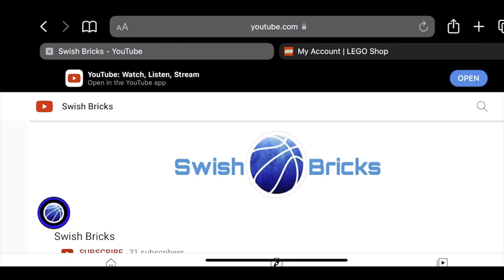LEGO Anakin Vs Count Dooku MOC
Hi! Thanks for clicking on this video. In this video, we return to Star Wars to make one of my favorite scenes in Revenge of the Sith. I love these minifigs and wanted to see how they would look in a small MOC. Thanks!
-Swish